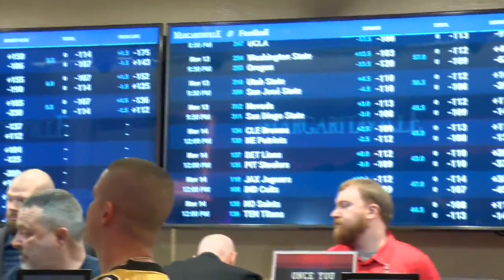Margaritaville Resort Casino holds ribbon-cutting ceremony for The Sportsbook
Margaritaville Resort Casino in Bossier City is set to start taking sports bets Friday afternoon.